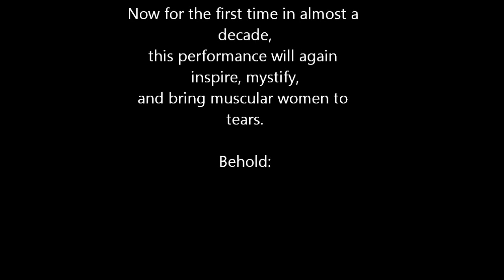Glebe Airbands 2004- Timbaland, Usher, Run DMC, Michael Jackson Thriller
9 Long Years Ago:
A group of Glebe High School students came together to create something amazing, spectacular, and magical.
A performance so groundbreaking that it shook the high school dance scene for years to come.
A performance so amazing that it left people in complete awe and elation. A performance that would reach legendary status, and until now, was thought to be completely lost.
After years of collecting dust, and many promises of it being unleashed again. Now for the first time in almost a decade, this performance will again inspire, mystify, and bring strong women to tears.

More Than Words High School
Airbands Competition 2004:
Glebe Collegiate Institute